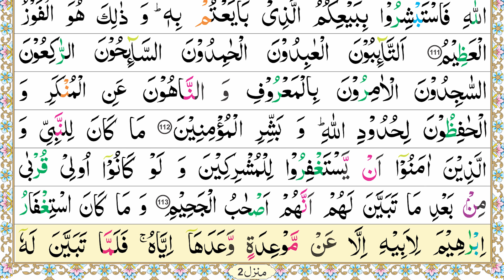Zia-Ul-Quran Tilawat Quran | para11 | Page 55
This is Zia ul Quran publication Offical channel. Related to Islamic info quran tilawat.